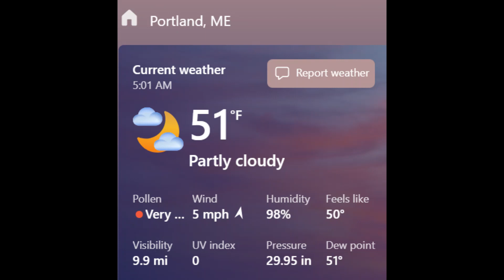Portland Maine - Foggy Back Cove - May 21 2024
The birds were up... but the sun wasn't.